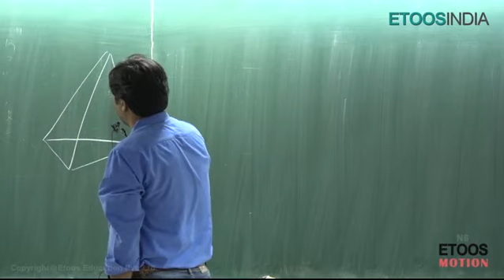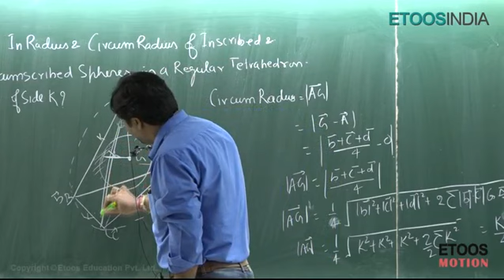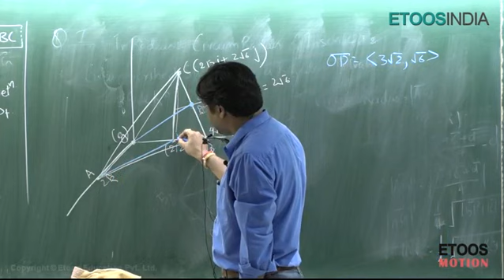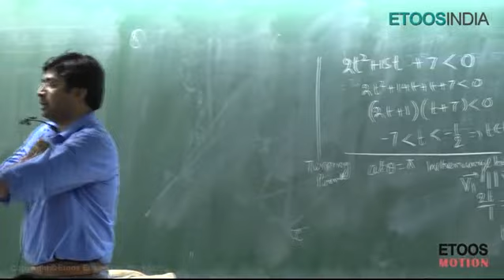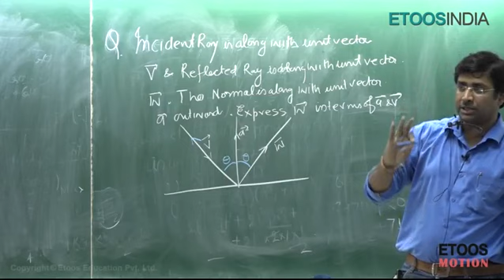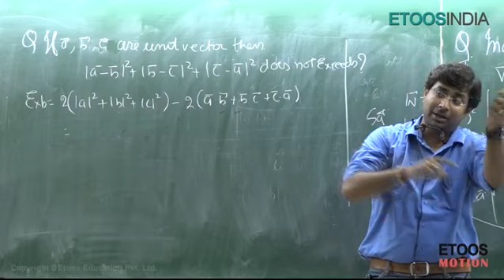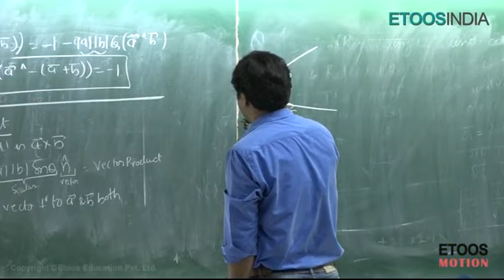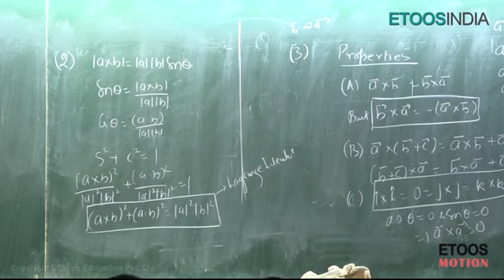Lecture 10 | Vectors by GB Sir